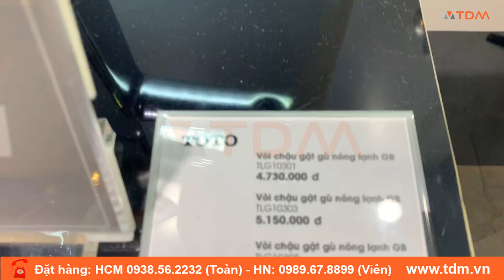TDM.VN | Review vòi chậu rửa mặt TOTO TLG10301 TLG10303 TLG10305 vòi lavabo nóng lạnh cao cấp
Giới thiệu vòi chậu rửa mặt TOTO nóng lạnh
Đây là một thiết bị cấp nước cho bồn lavabo không thể thiếu. Vòi này có các loại như vòi lavabo TOTO nóng lạnh, vòi rửa tay lạnh, vòi chậu 3 lỗ, vòi bồn 1 lỗ.

Vòi nước chậu rửa mặt TOTO còn có vòi cổ cao dùng cho những lavabo đặt bàn không có vị trí gắn vòi, thông dụng thì sử dụng vòi lavabo cổ thấp.

Chúng tôi khuyến nghị quý khách nên sử dụng các loại vòi TOTO chính hãng để đảm bảo độ bền được tốt nhất, tránh xảy ra vấn để hư hỏng, sửa chữa.

Mua vòi nước lavabo rửa tay TOTO ở đâu giá rẻ?
TDM Tuấn Đức là đại lý cấp 1 hãng thiết bị vệ sinh TOTO luôn báo giá rẻ nhất cho khách hàng tại TPHCM, Hà Nội, Bình Dương.